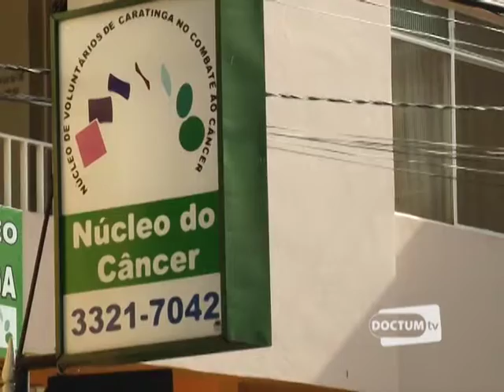Nossa Cidade - Câncer - Bloco 1